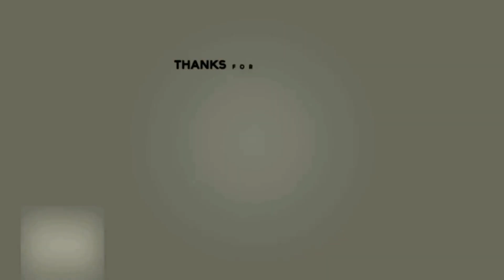Why can’t I see RESULTS? | TOP 5 WORST GYM HABITS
No results from the gym? Here are top 5 reasons why. STOP RIGHT NOW!

Hey guys welcome to theBigFat Fit - India's only physical and mental transformation channel.